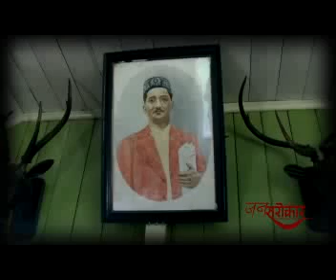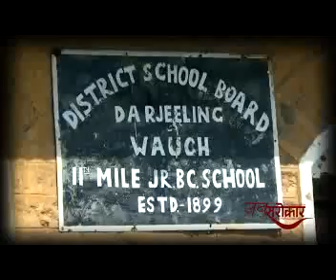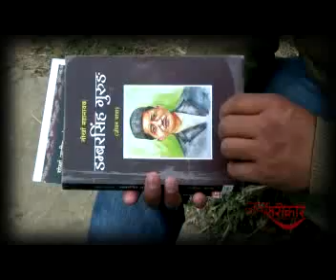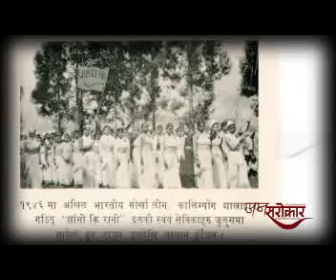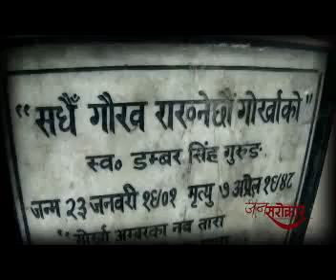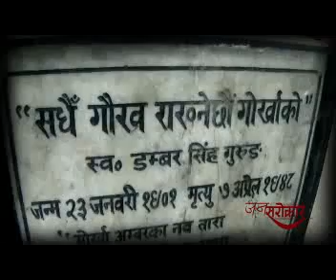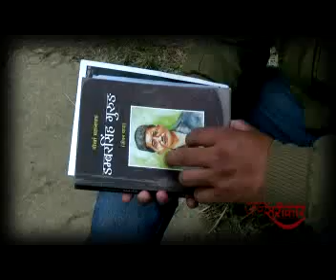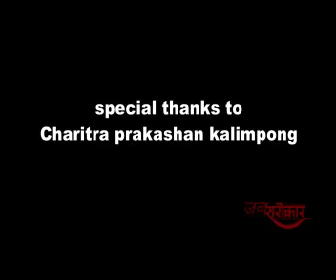JANSAROKAR 23rd JANUARY 2015 DAMBAR SINGH GURUNG BIRTH ANNIVERSARY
Very few people knows that today is Dambar Singh Gurung's birth anniversary. In his short political career of 12 years he has done a lot of work for the uplifment of our society. He is one of the important personality among Indian Gorkhas.In this  episode will are focussed on his life and his works.